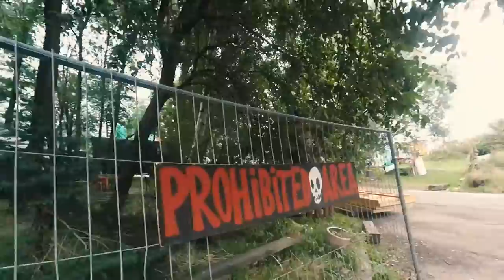Chunky Vlogs 6 : It's Alright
Jewin has made it all the way to Amsterdam, but he still has a lot more to say and do! So sit back, and join jewin in his thoughts and adventures.